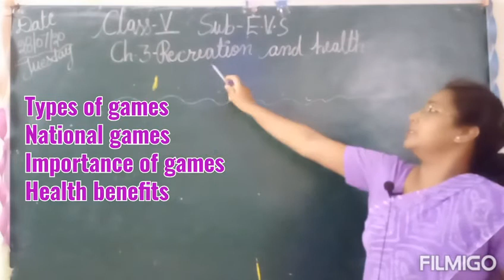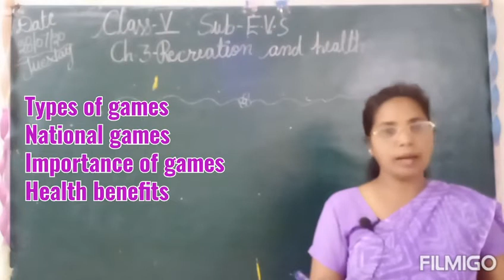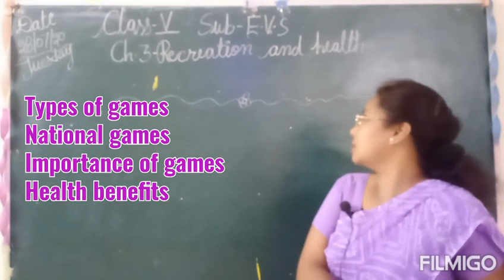Ch 3 Recreation and Health(Part 2) EVS class 5#